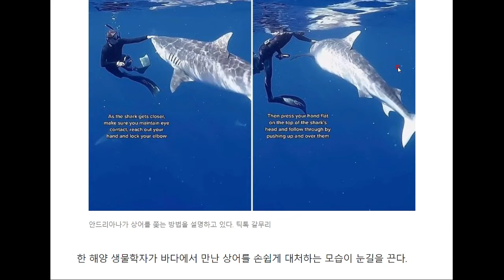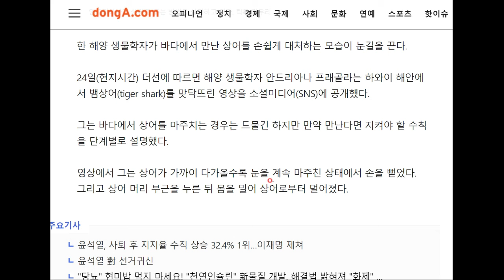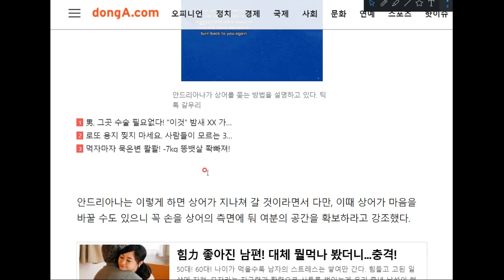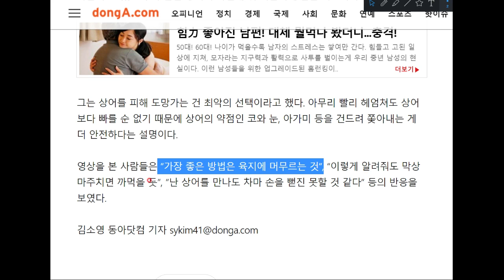비교적 간단히(?) 상어를 제압하는 방법!!!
상어와 조우했을 때, 잊지 마시고 활용하십시오^^